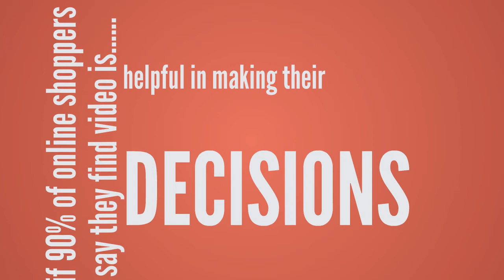Real Estate Video Question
Online real estate video marketing is growing, how will real estate agents maximise the reach of the properties they sell and how much will it cost to make real estate video a standard in real estate marketing